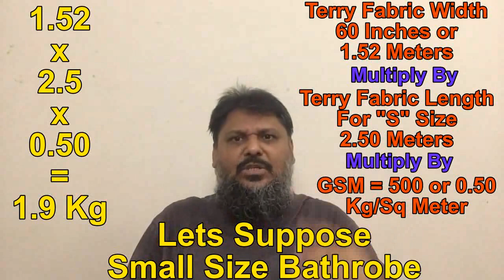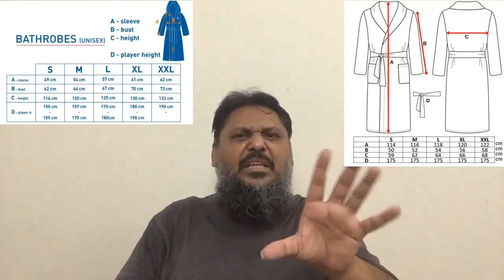Learn Bathrobe Costing | Read Disclaimer statement in description of this YouTube video